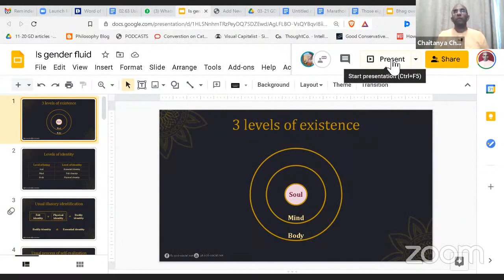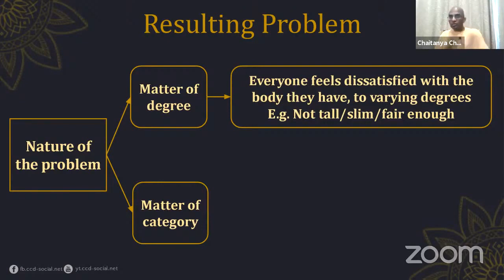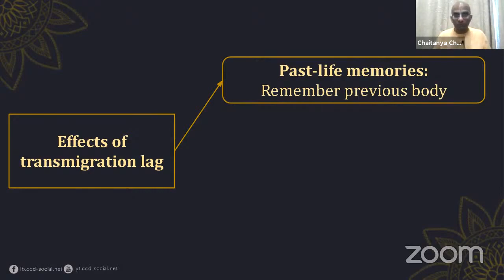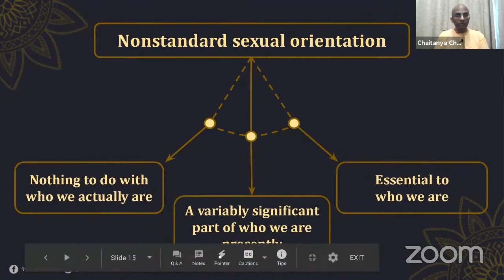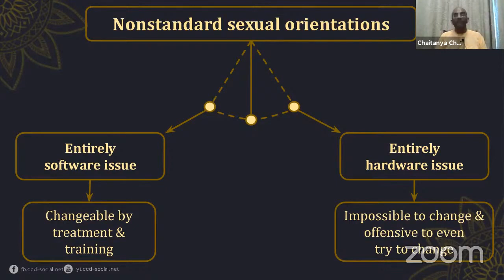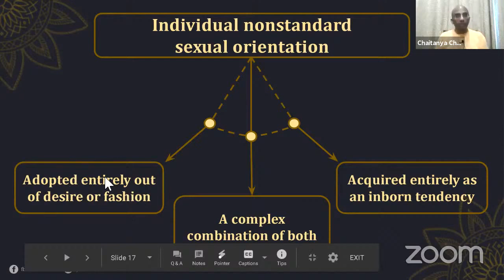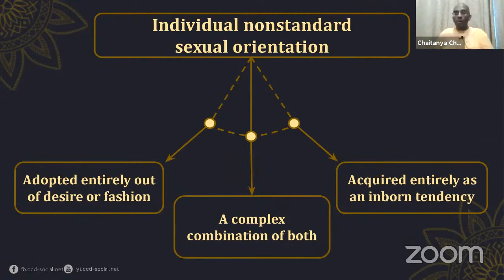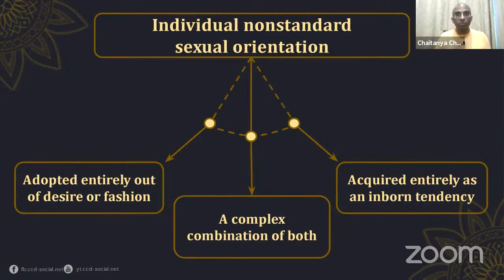Understanding homosexuality, gender dysphoria & nonstandard sexuality - Sudyumna pastime analysis 2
This class on Srimad Bhagavatam 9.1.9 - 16 was given by Chaitanya Charan Das on Friday, March 12th, 2021 at Bhakti Center New York